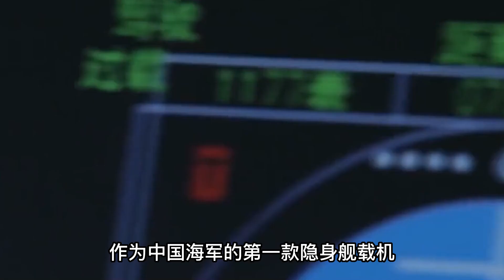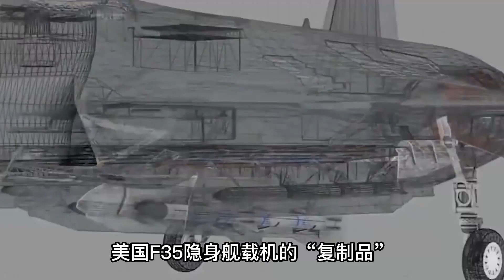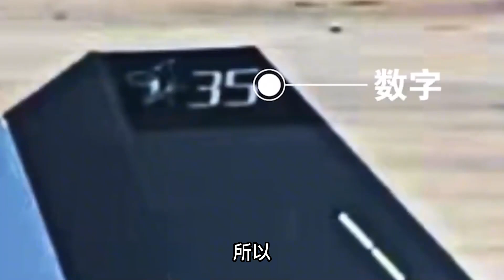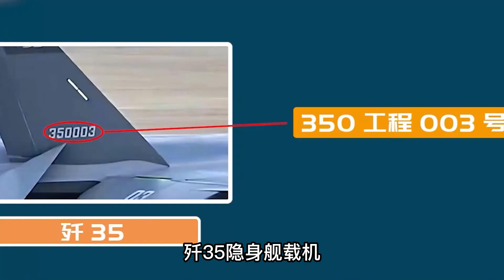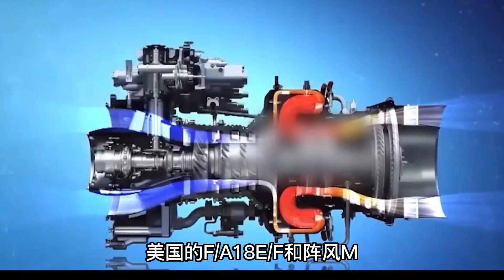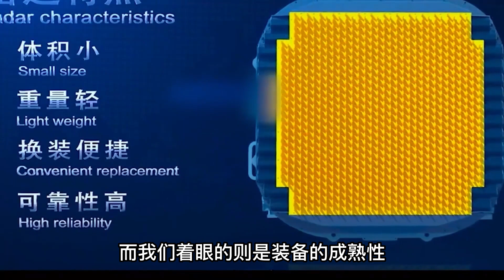一大早！美军公布4张图，003航母遭卫星偷拍，歼35垂降战机被发现，而且！还发现一件大事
一大早！美军公布4张图，003航母遭卫星偷拍，歼35垂降战机被发现，而且！还直达意见大事